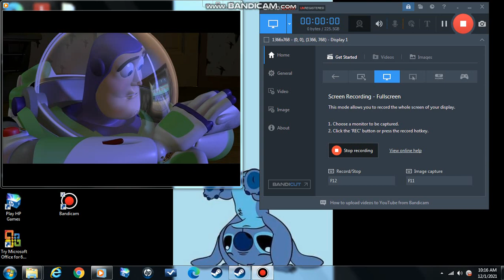Toy Story Movie